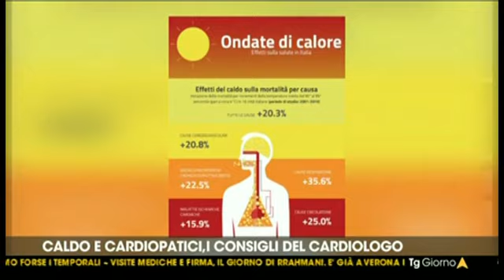Caldo e cardiopatie: qualche consiglio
Intervista del cardiologo Giulio Molon a Telearena